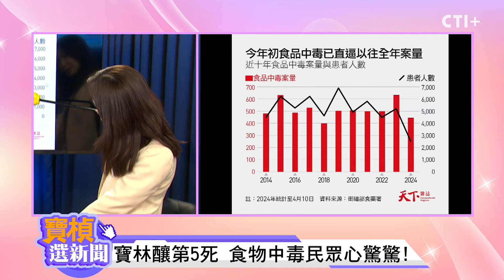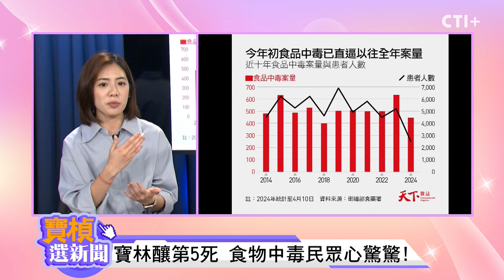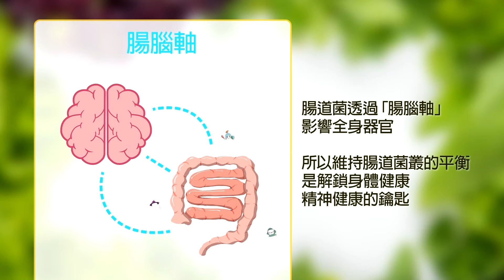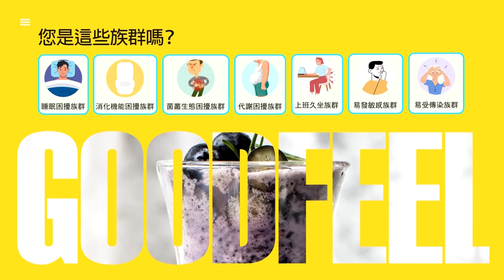綠議員蹭寶林搶聲量失敗 萬安打安全牌 寶楨:平常見不到她